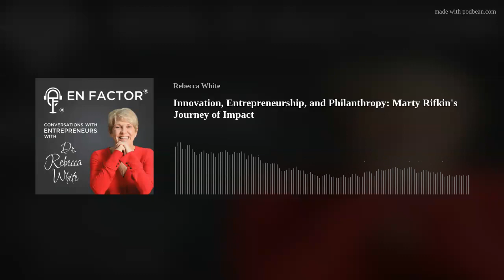Innovation, Entrepreneurship, and Philanthropy: Marty Rifkin's Journey of Impact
Join us for an inspiring conversation with Marty Rifkin, a multifaceted innovator and philanthropist whose journey spans entrepreneurship, invention, and impactful philanthropic initiatives. From pioneering the creation of the world's first portable water filtration device to revolutionizing the gummy vitamin industry with brands like L’il Critters Gummy Vites and VitaFusion, Marty's career embodies the spirit of innovation and positive change. Discover the fascinating story behind Marty's diverse ventures, his dedication to quality and innovation, and his commitment to making a meaningful impact on the world through his work and philanthropy. Tune in to learn from Marty's wealth of experience and entrepreneurial wisdom!